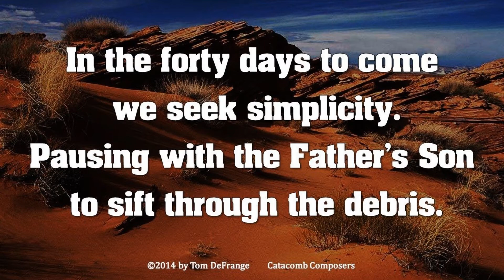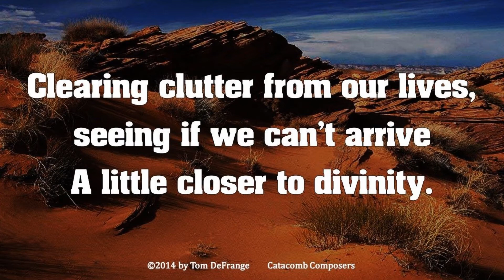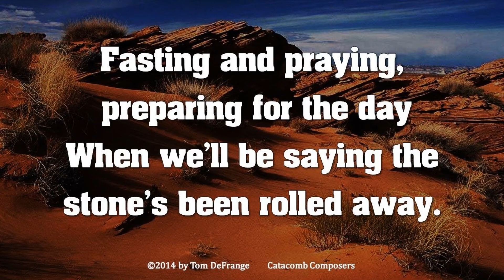Mark 1:9-15 "To the Wilderness" by Tom DeFrange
A great song for the first Sunday of Lent available for free with piano arrangement and choral harmonies